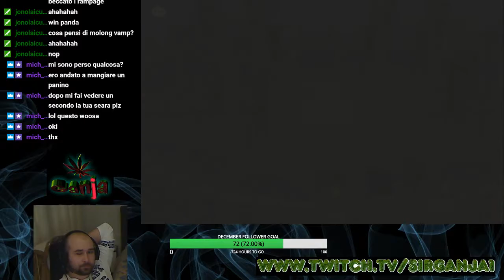GW: Rampage vs ItalianFury [ita]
Dopo tutte le avventure di questa settimana finalmente una war da registrare e condividere con tutti voi =)